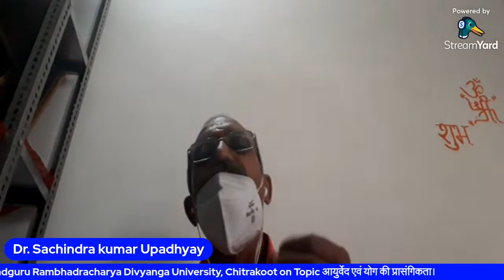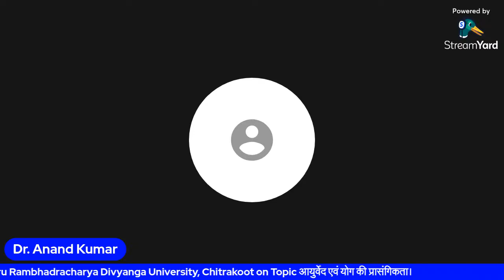Session: Lecture & Yoga Practices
Guest Speaker:
Mr. Bharat Singh
Senior Yoga Teacher
Kaivalyadhama Yoga Sansthan
Lonawala, Maharashtra

Speaker:
Dr. Sachin Upadhyay
Medical Officer
Jagadguru Rambhadracharya Divyanga University, Chitrakoot